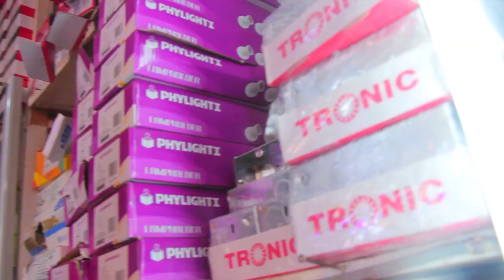KAULI YA MAKONDA AMFANANISHA MWALIMU NYERERE NA MAGUFULI TOFAUTI YAO NI NDOGO AOMBA FAMILIA IMUOMBEE